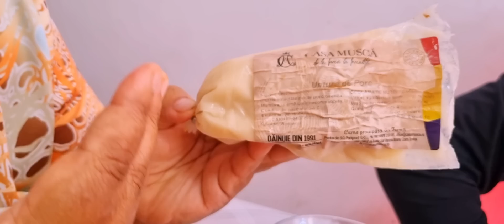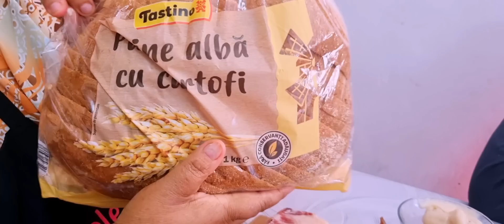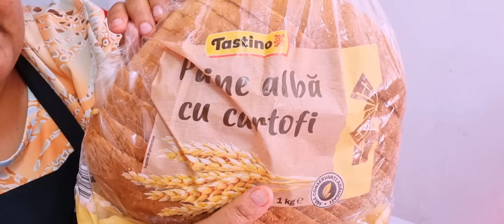Mâncăm ca pe Vremuri ( Pită cu Unsoare si boia,Clisă de Casă, Șunca de Casă cu ceapă si Măr) 🍞🍖🍅